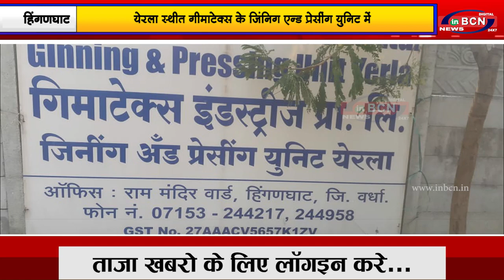भीषण आग, भारी नुकसान होने का अंदाजा |INBCN NEWS